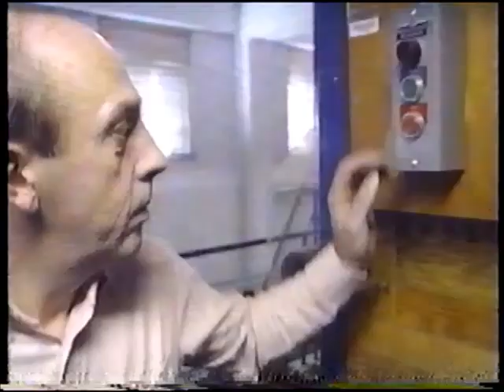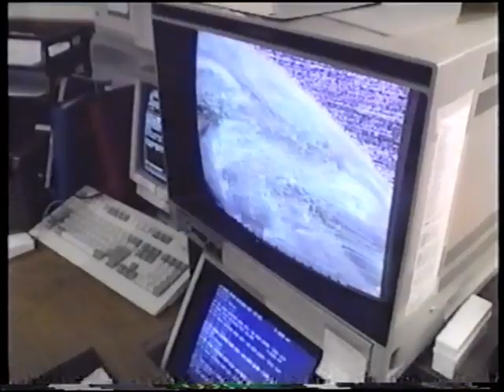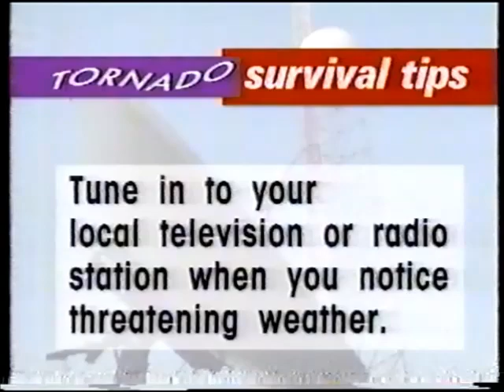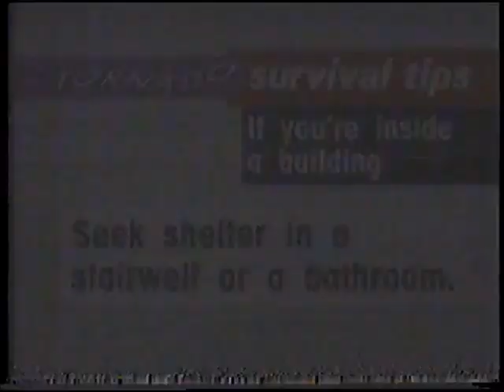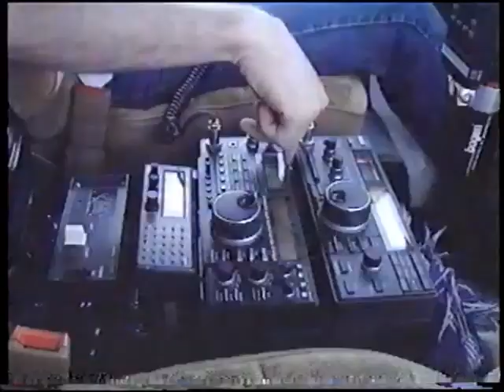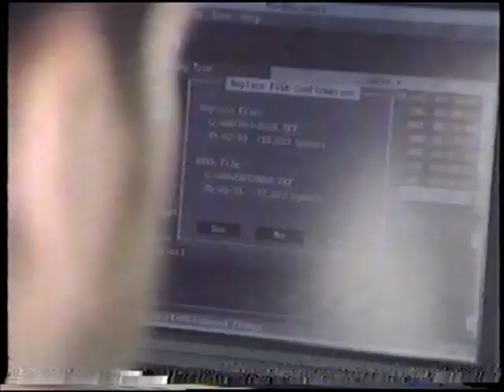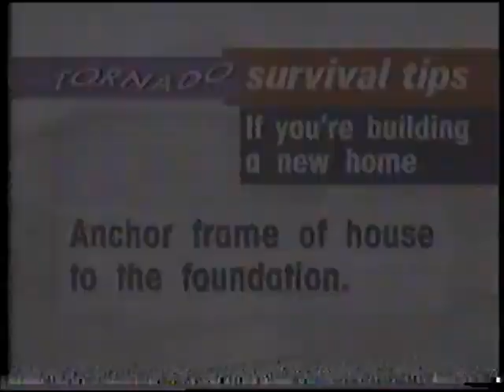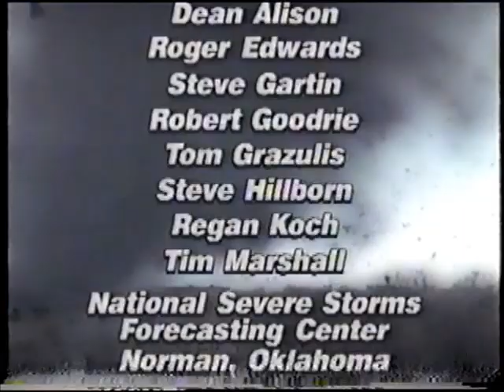Tornado Alert: What you Need to Know (1994) 🚨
Aired On: PBS | KTCA-TV 2 | 1994

“Tornado Alert: What You Need to Know,” is a one-hour program that examines the harsh realities of these natural phenomena, explores the latest in cutting-edge tornado-tracking technology, and explains proven rules of family emergency prepdness.The special – the result of a collaboration between Channel 13 and WFAA-TV – is hosted by Troy Dungan, chief weather forecaster at WFAA. “Tornado Alert” features some of the nation’s top tornado research scientists and meteorologists, as well as first-hand testimony from tornado survivors. Viewers will witness real-life tornado footage, and they will ride along with “tornado chasers” who put themselves in harm’s way to study these funnels that can snake down from the sky and, within seconds, destroy everything in their paths.

“Tornado Alert: What You Need to Know,” is a co-production of KERA Channel 13, Dallas/Fort Worth, and WFAA-TV.

Production Credits: Executive producer, Yolette Garcia; Producer, Tim Dickey; Director, Joey Spurlock; Executives in charge, Sylvia Komatsu, KERA and Marty Haag, WFAA